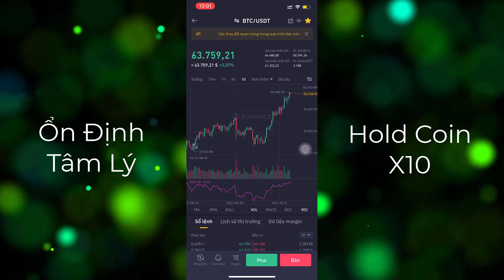Ổn định tâm lý hold coin 100X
Đăng ký sàn binance để đầu tư Crypto, Link ủng hộ mình tại đây
Tư vấn các bạn chơi binance futures
Hold Coin
Altcoin
ETH
Trade Coin
Đầu tư
Đầu tư tiền ảo
Đầu tư tiền kỹ thuật số
Tìm hiểu về bitclon, Blockchain
dautubit